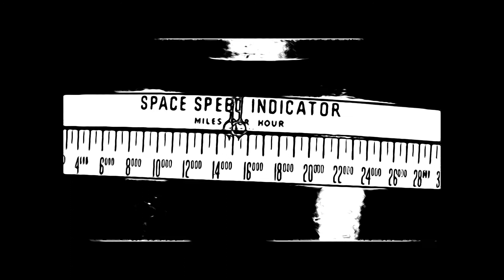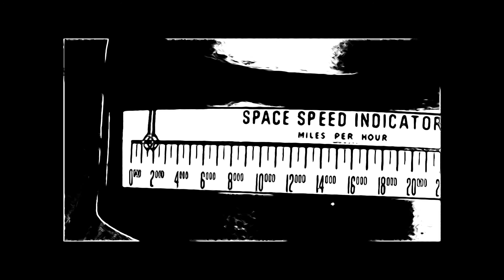Matt Clay - Contemplate the Loss. The Relentless Adventures of Quazar LIVE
A live take of “Contemplate the loss” By Matt Clay.
Played and recorded live 8/4/21 through Casiotone MT 220
Mooer octave
Electroharmonix big muff
Electroharmonix canyon
Line 6 echo park
Boss rc20 loop station
Drum machine - Alesis sr-16

Taken from the 2nd Quazar ep. Titled Unwilling Burden of Power.